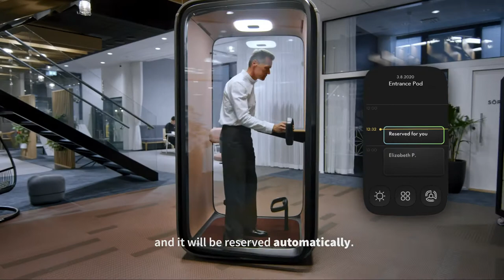The new Framery One - World's First Connected Soundproof Pod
Meet Framery One, the world’s first connected soundproof pod. Framery One is not only stylish and super smart, it incorporates the latest technology, leading sound insulation standards and echo-free acoustics. You can look forward to a highly adaptable workspace where you won’t be disturbed by outside noise or distractions and can enjoy best-in-class design while you focus on your next project.

Make an Appointment to view Framery products at our showrooms